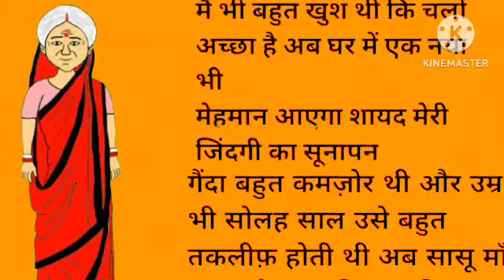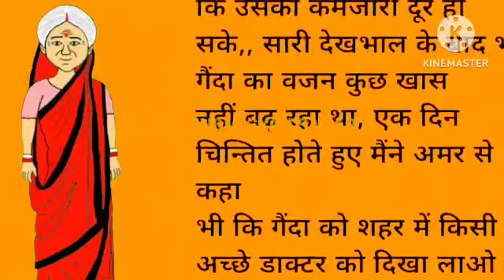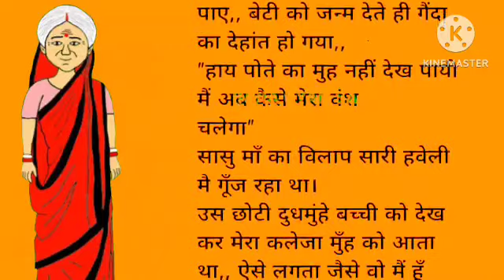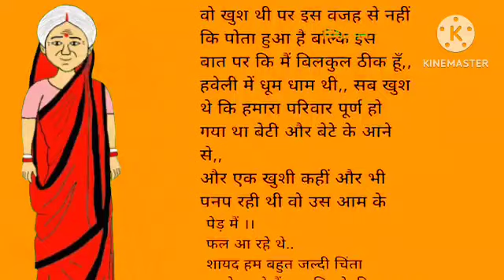बाँझ (एक रुला देने वाली कहानी)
hindi kahani | hindi kahaniyan, Ek aurat ki dard bhari kahani
मायका औंर ससुराल | एक औरत की दर्द भरी कहानी | hindi kahani | hindi kahaniyan, Ek aurat ki dard bhari kahani, Hindi kahani video, Moral story video, Dil ko chhu lene bali hindi kahani video, Motivational Hindi kahani, Goodtalk story kahani